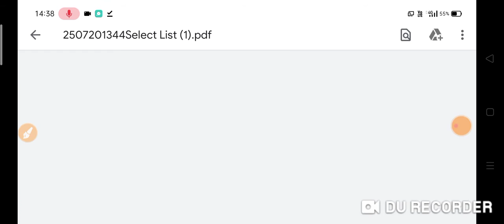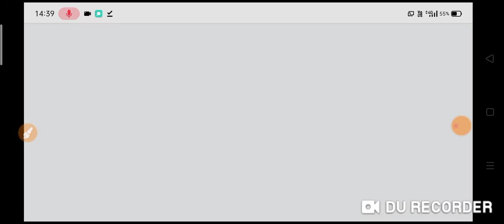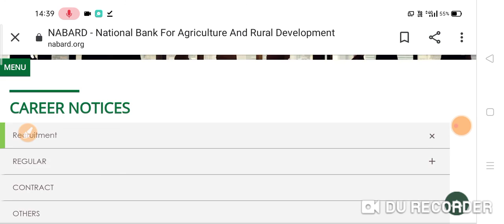Nabard office attendant mains result 2020